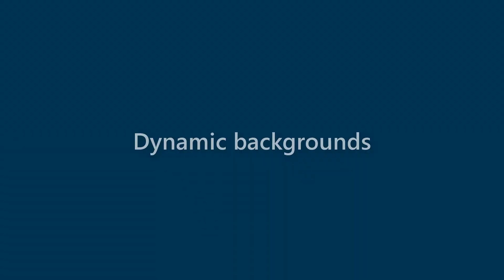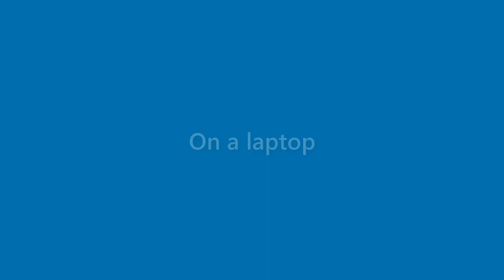Makenzie Hartman - appearance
Name Look - Makenzie Hartman - appearance. In this video we present "Makenzie Hartman" name look and feel in various scenarios.
This video will cover:
How does "Makenzie Hartman" look as a personal letterhead?
How does "Makenzie Hartman" look on a business card?
How does "Makenzie Hartman" look on a computer/laptop screen?
How does "Makenzie Hartman" look with different background colors?
How does "Makenzie Hartman" look with various fonts?